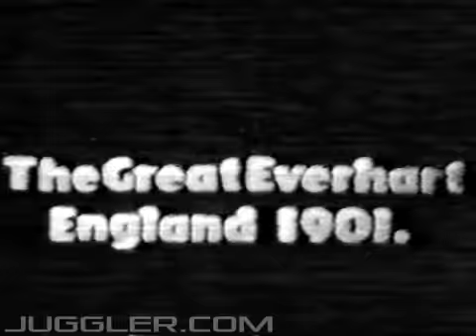Juggler - The Great Everhart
The Great Everhart, hoop rolling from 1901.